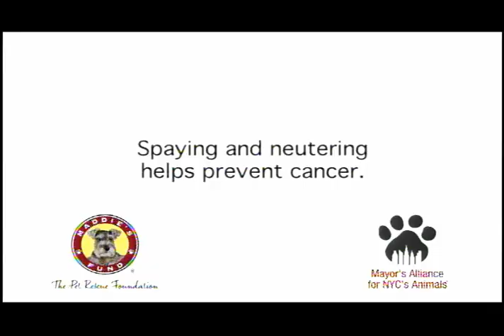"Scottie Dog"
A 30 second PSA produced for Rational Animal and The Mayor's Alliance of New York City urging petowners to have their pets spayed and neutered. Scottie Dog is a canine James Bond, when "M" informs him that  "us animals are at risk." He does what he has to do and after being spayed ends up in an operating room which he thinks "must be the handiwork of Q." High atop a table, it seems like "he has risen to the occasion and can't get down."